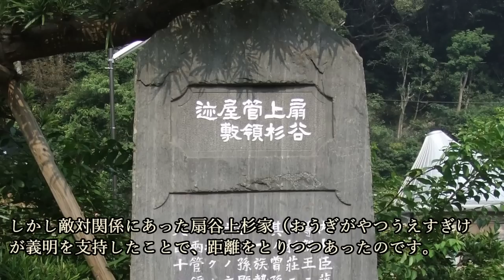【マイナー武将列伝】高城胤吉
～【マイナー武将列伝】高城胤吉～について紹介していこうと思います。

【目次】
0:00 オープニング
0:39 混沌とする下総国
3:44 家の存在感を高める
6:40 北条氏との関係強化
9:51 まとめ

~関連動画~
【マイナー武将列伝】直江兼続 を兄者と慕った 弟 大国実頼 …しかし後に兄にブチ切れて 出奔！

【マイナー武将列伝】白昼堂々、江戸城内で大老を刺殺！稲葉正休はなぜ凶行に及んだのか！？

【マイナー武将列伝】切腹の機会を逃した浅井一族・浅井一政、ついに得た死に場所とは？

～画像～
Pqks758 - 投稿者自身による著作物, CC 表示-継承 3.0,

Ibaraki101c - 投稿者自身による著作物, CC 表示-継承 4.0,